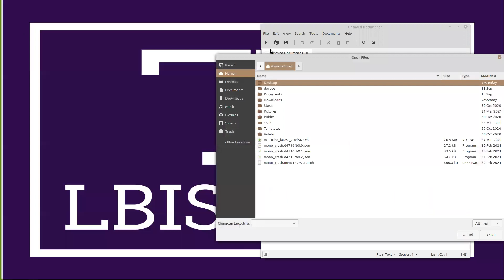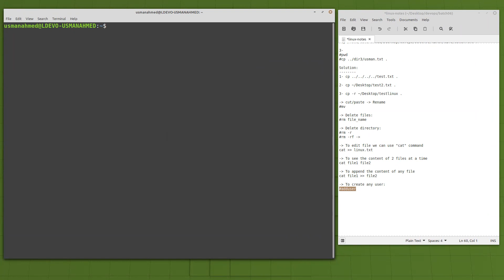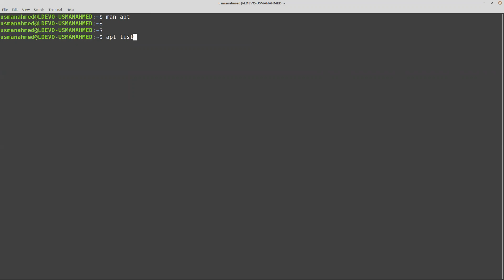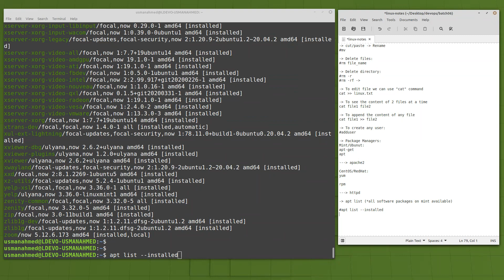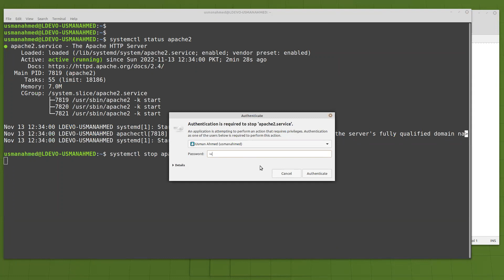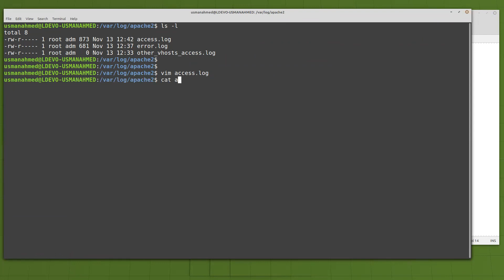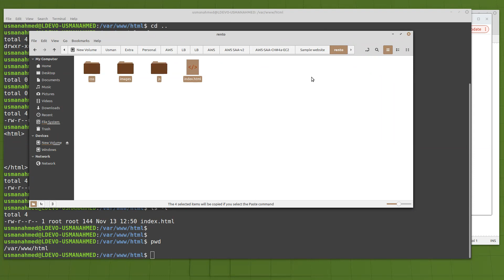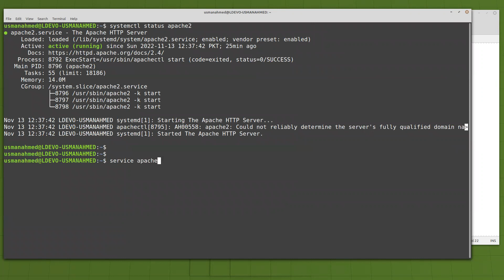Linux package manager and setup web server | Urdu/Hindi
Linux package manager
apt?
Setup web server using Linux OS